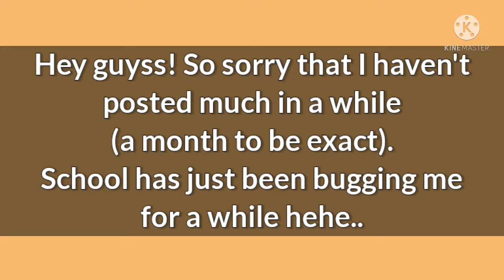35 Subscriber special! || Tysm 😭 || Read desc || Ibis Paint X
You all are the best and I hope that whenever or wherever you guys are, my videos can put a smile to your face 😊🥰